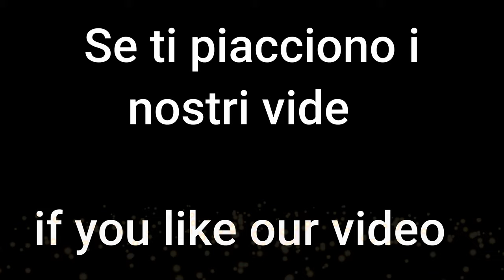Giacimenti d'oro nel torrente Elvo e le buche degli orsi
Avventura sul torrente Elvo alla ricerca di oro a biella. Splendide pagliuzze d'oro alluvionale nella nostra batea!

Un disastro!
Veramente uno scempio di trappole per persone e animali sullo splendido Elvo.
Quando fate le buche in cerca di giacimenti d'oro... CHIUDETELE!
I veri cercatori d'oro le buche le chiudono!

Detto ciò, abbiamo testato la performance in termini di resa/tempo di due sluice box Ticino Gold Diggers:

Quasi scontato, ma i cestelli a vaglio della Evo hanno divorato la Joker!